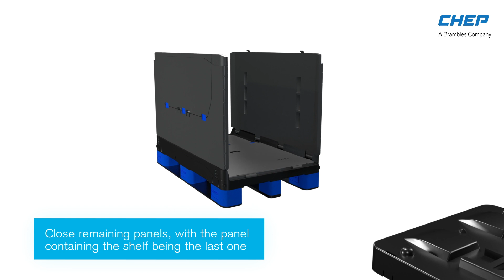Instruction video – How to fold the ZirConic® Container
CHEP Pallecon instruction video on how to fold the ZirConic® Container. This Foldable Large Container is available for pooling from CHEP.